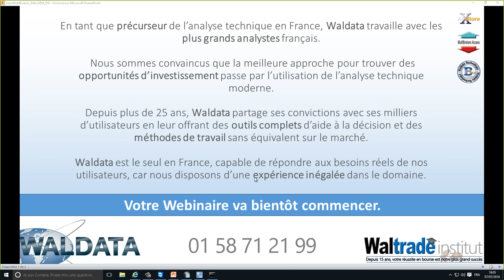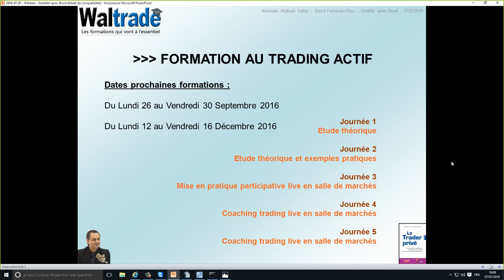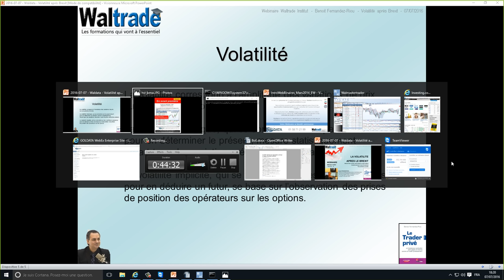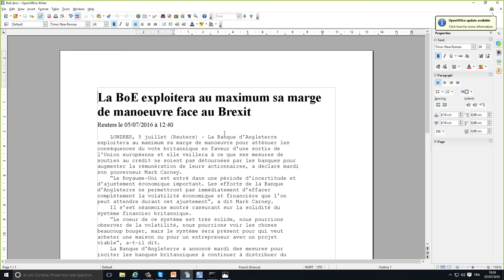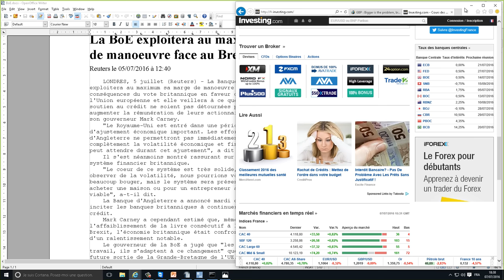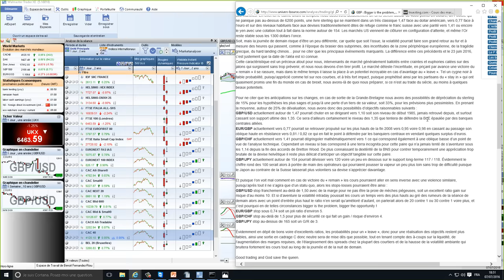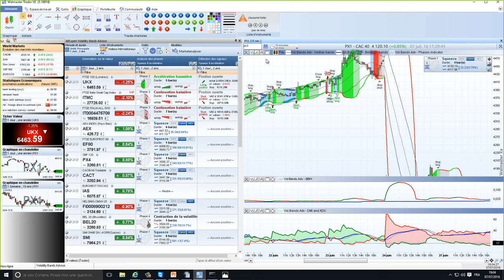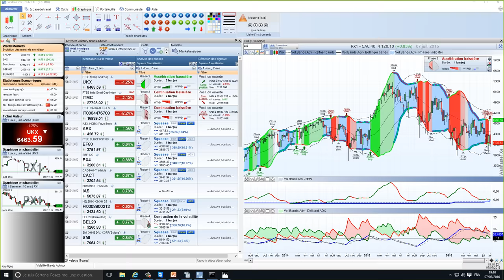Bourse et trading - La volatilité après le Brexit par Benoit Fernandez-Riou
La volatilité après le Brexit par Benoit Fernandez-Riou